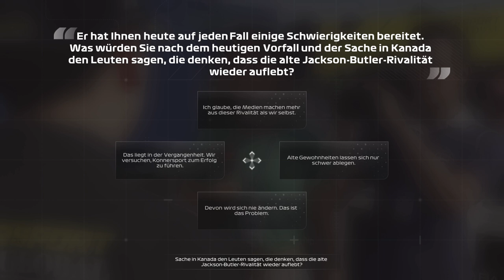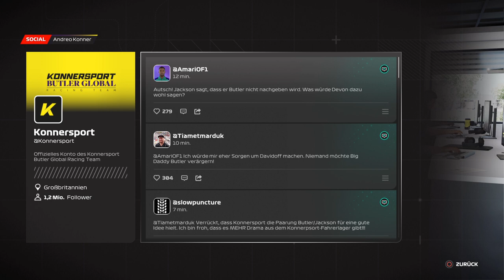F1 23 Braking Point 2 Kapitel 03